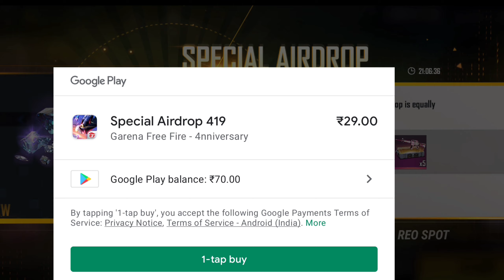Free Crazy Bunny MP40 Permanent☺️ Free fire Drops | Free Diamonds | Free Cretes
Free Crazy Bunny MP40 Permanent☺️ Free fire Drops | Free Diamonds | Free Cretes reospot freefire @dctrollss